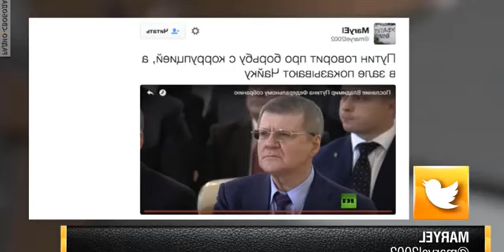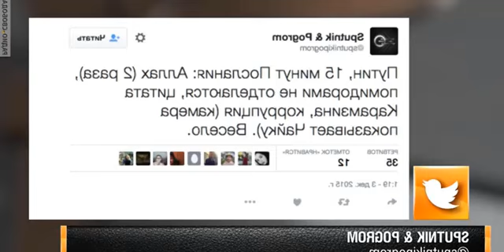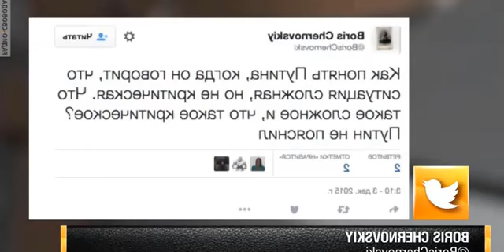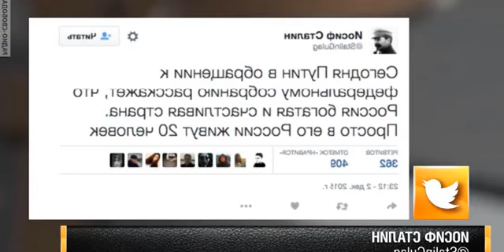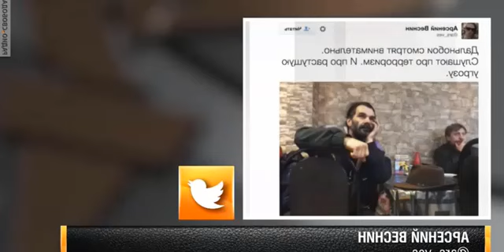Дмитрий Глуховский. Писатель комментирует послание Путина. Критическое мышление. 3 декабря 2015 г.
В 2007 году его библиография пополнилась книгой «Сумерки».

Три года спустя вышли «Рассказы о Родине», в 2009-м — «Конец дороги», а в 2013-м — очередная антиутопия «Будущее», где по сюжету люди получили бессмертие, но утратили нравственные ориентиры. Этот роман был бесплатно размещен во «ВКонтакте» в сопровождении специально подготовленных музыкальных треков и иллюстраций. Также в 2009 году Дмитрий написал «Дневник Ученого» — предысторию к голливудскому мультфильму «9» о создателе тряпичных кукол.

В 2017 году фантаст выпустил новый роман «Текст», который стал попыткой перейти из развлекательных авторов в ряды «больших» психологических писателей. Критики оценили его неоднозначно: кому-то понравились нешаблонные повороты сюжета, кто-то раскритиковал слабого и непредсказуемого героя, однако все сошлись на том, что от Глуховского такого никто не ожидал. Сейчас, по словам мужчины, он еще не определился с дальнейшим направлением работы:

    «С одной стороны, раз критики меня похвалили за реалистическую литературу, мне хотелось бы, чтобы меня и дальше хвалили, — рассуждал Дмитрий. — С другой стороны, я не хочу останавливаться на чем-то одном».

В 2018 году Московский драматический театр имени М. И. Ермоловой поставил спектакль по роману Глуховского «Текст». Режиссером стал Максим Диденко.

Обо всех новинках в творчестве автора бестселлеров можно узнать на его официальном сайте. Так, в мае 2019-го фантаст вместе с сервисом Storytel выпустил фантастический аудиосериал «Пост». Традиционный для писателя постапокалиптический сюжет рассказывает о том, как после всемирного катаклизма россияне пытаются выжить в городе-крепости. Первый сезон «Поста» содержит 10 серий по 45–50 минут каждая.

В конце октября 2019 года состоялась премьера кинофильма Клима Шипенко «Текст» по одноименному роману Глуховского. Сюжет рассказывает о раздавленных системой людях. Суровая драма вызвала бурную реакцию зрителей постельной сценой с участием Кристина Асмус. Главную роль сыграл Александр Петров, Иван Янковский воплотил на экране образ еще одного центр героя— сотрудника МВД Петра Хазина, который подкинул наркотики Горюнову и отправил персонажа Петрова на 7 лет в тюрьму. Позднее видеосервис START презентовал зрителям 5-серийный сериал «Текст. Реальность». Лента является более объемной версией экранизации одноименного романа «Текст».

В августе 2019 года компания ТНТ-PREMIER Studios, телеканал ТВ-3 и кинокомпания «Централ Партнершип» подписали договор с Глуховским на экранизацию романа «Метро-2033». Как заявил автор, он не будет писать сценарий к фильму — ему досталась роль консультанта. Но уже в октябре 2019-го стало известно, что Дмитрий самоустранился от участия в проекте.

Вообще это не первая попытка экранизировать «Метро». На ютьюб-канале шоу «вДудь» в интервью Юрию Дудю (по решению Минюста России включен в реестр СМИ, выполняющих функции ин агента) в сентябре 2020 года Дмитрий рассказал, что предлагал роман Дэвиду Финчеру, который является любимым режиссером писателя. Но дальше обсуждений дело не дошло. За проект в Голливуде взялась студия MGM, но съемки фильма не состоялись, поскольку по сценарию местом действия должно было стать вашингтонского метро. Но адаптация оригинального сюжета под американского зрителя не удалась, и права на экранизацию вернулись Глуховскому.

В 2021 году вышел 7-серийный триллер «Топи», сценарий которого написал Глуховский. В основе сюжета — история о компании москвичей, которые попадают в загадочную деревню Топи. Поселение с брошенным монастырем оказывается тюрьмой, в которой молодых людей держат их собственное воображение и внутренние демоны. В картине сыграли Максим Суханов, Иван Янковский, Катерина Шпица, Тихон Жизневский.
Общественная позиция

В июне 2020 года фантаст был приглашен в качестве гостя на передачу «Особое мнение» радиостанции «Эхо Москвы». В интервью и постах в «Фейсбуке» (соцсеть запрещена в РФ, она принадлежит корпорации Meta, которая признана в РФ экстремистской) писатель всегда не только отвечает на вопросы о творчестве, но и не стесняется показать свои политические взгляды на ситуацию в России, Крыму, Беларуси.

Глуховский публично требовал освобождения Алексея Навального (внесен Росфинмониторингом в список лиц, причастных к экстремистской деятельности).

Награды

    2007 — «Eurocon»: «Лучший дебют» / Encouragement Awards
    2014 — Премия «Utopiales»: лучший роман в жанре фэнтези (роман «Сумерки»)
    2019 — Кинофестиваль российского кино в Онфлёре: приз Франсуа Шале за «Лучший сценарий» (фильм «Текст»)
    2020 — Номинация на премию «Ника» за «Лучшую сценарную работу» (фильм «Текст»)

Библиография

    2005 — «Метро 2033»
    2007 — «Сумерки»
    2009 — «Метро 2034»
    2013 — «Будущее»
    2015 — «Метро 2035»
    2017 — «Текст»